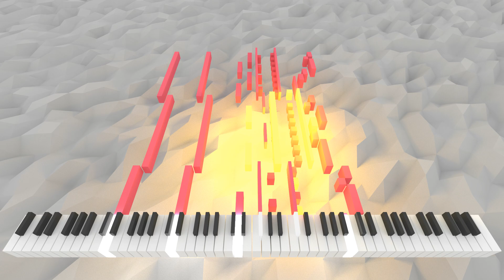Evergissimus Octopi | AI Music